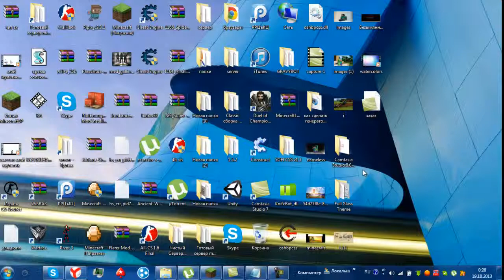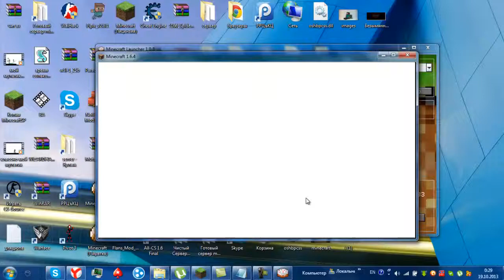Как скачать (minecraft) Любой версии!